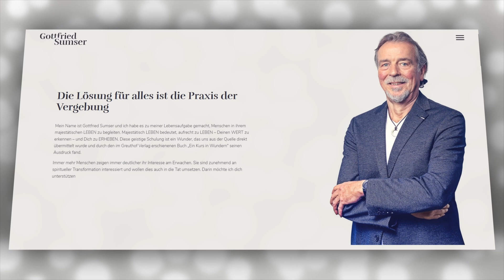72 Ein Kurs in Wundern EKIW | Groll hegen ist ein Angriff auf Gottes Heilsplan | Gottfried Sumser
Unsere Geschichten führen immer zu Konflikten und können niemals wahres Glück bringen. Sie bringen nie Seelenfrieden. Unsere Erlösung liegt darin, bereit zu sein, die Geschichten niederzulegen. Sie waren nur ein Hindernis. Liebe ist Eins. Liebe ist alles. Hierin liegt unser wahres und ewiges Glück.